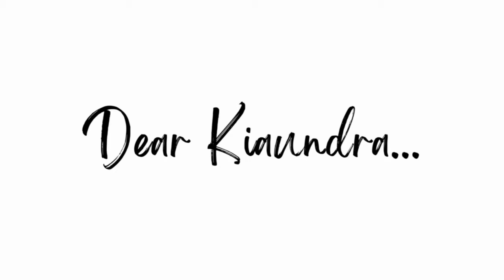3 Levels of ACCOUNTABILITY Everyone Should Have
In today's video, we break down the 3 different types of accountability everyone should have in their life

I hope you enjoyed my video 3 Levels of ACCOUNTABILITY Everyone Should Have

00:00 Introduction
1:36 God
2:54 Self
3:40 Others
7:15 Final Thoughts